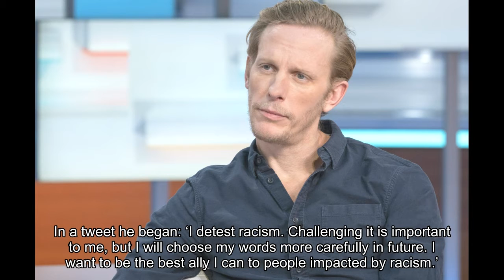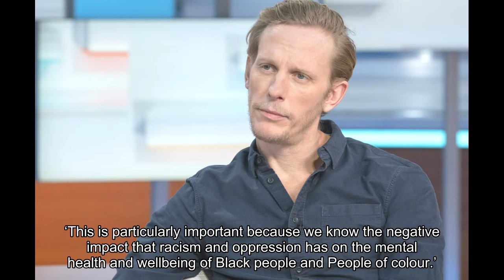Laurence Fox ‘sued over paedophile comments’ amid Sainsbury’s racism rant